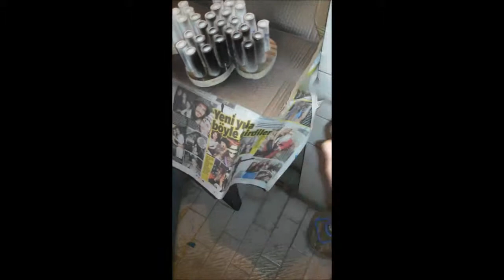Table Organizer For Pencil,Screwdriver Or Thin Stuff [MAKEInDır] (Masaüstü Düzenleyicisi)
CREATED BY -Serhat InDır-

-to add something to the world-